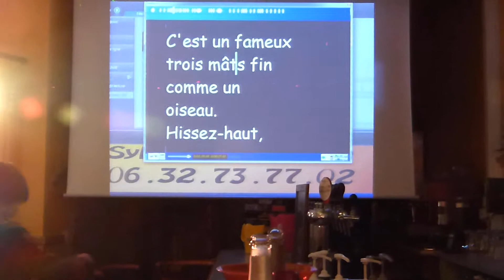9 MARS ALIGNAN MICHEL ET GEGE SANTIANO - Copie